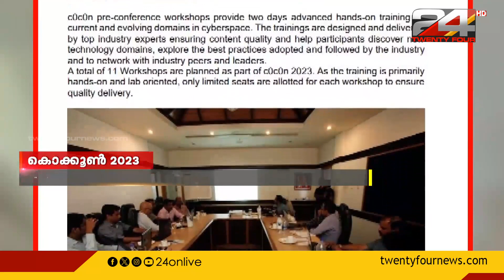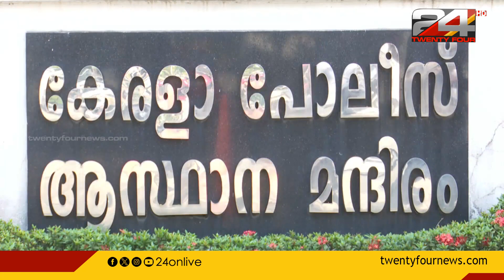കൊക്കൂൺ 2023 അടുത്തമാസം 4 മുതൽ 7 വരെ കൊച്ചിയിൽ നടക്കും| Kerala Police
കേരള പൊലീസിന്റെ അന്താരാഷ്ട്ര സൈബർ സെക്യൂരിറ്റി സമ്മേളനമായ കൊക്കൂൺ 2023 അടുത്തമാസം 4 മുതൽ 7 വരെ കൊച്ചിയിൽ നടക്കും| Kerala Police